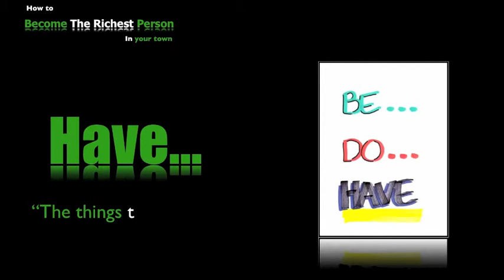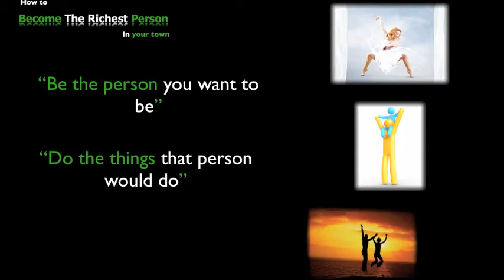How to create wealth for your family 4 Be the person you want to be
Video Universal wealth creation principles handed down for centuries. How to create wealth for your family. Be the person you want Do the things that person would do Have the things that person would have.Information wont make you a $1,000,000---ACTION WILL. You can learn,Business Intelligence,Financial Education,Business skills and How to become rich